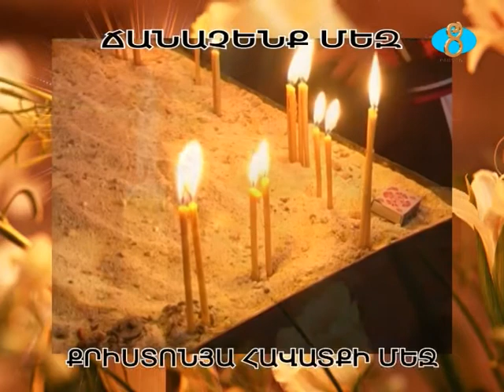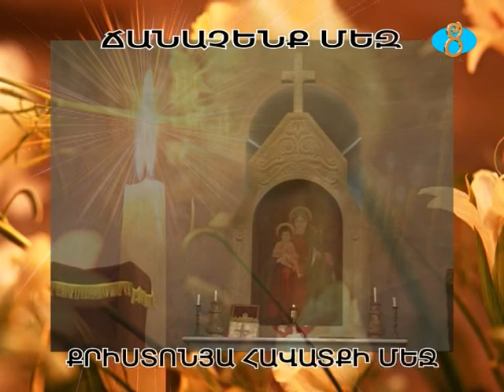ՃԱՆԱՉԵՆՔ ՄԵԶ ՔՐԻՍՏՈՆՅԱ ՀԱՎԱՏՔԻ ՄԵՋ 25 03 2017